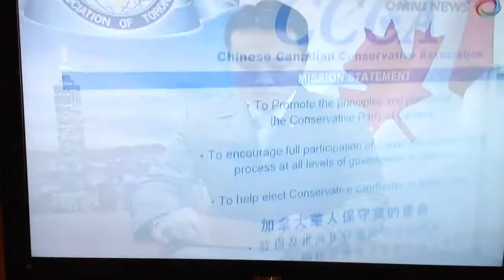CFCO Interview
Mandarin, Omni News